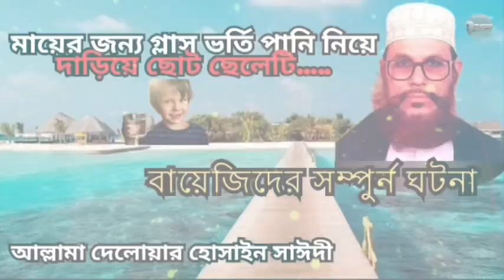মা বাবার প্রতি সন্তানের ভালোবাসা | বায়েজিদ বোস্তামি সম্পুর্ন ঘটনা | Love for Parents | Sayde waz